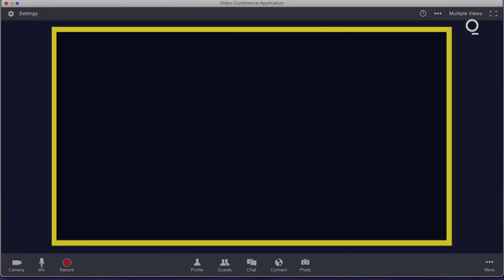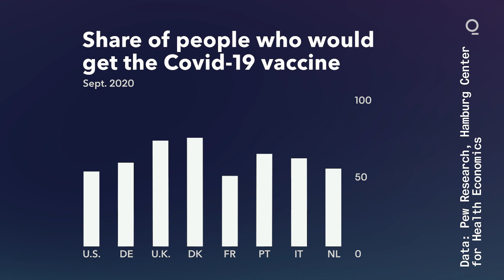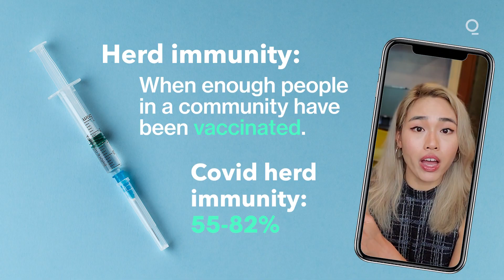Coronavirus: Why Making a Covid Vaccine Is Only the First Hurdle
In the quest to develop vaccines against Covid-19, researchers have overcome challenges that typically require years, if not decades, to beat. After the first experimental shots produced positive results in late-stage trials -- a huge feat in itself -- drug companies and health officials faced another set of obstacles as they prepared to inoculate hundreds of millions of people around the world. A number of uncertainties remain, including how long any vaccine’s protection against the coronavirus will last. Answering those questions will help tell us how much longer face masks, social distancing, mass testing and contact tracing will be needed to fight the pandemic. Among the hurdles ahead:

Getting the Green Light
The U.K. on Dec. 2 became the first Western country to authorize a Covid shot, using fast-track options regulators have laid out. Scientists hope it will be the start of a series of vaccines to be authorized, produced and distributed. The U.K. cleared a vaccine from Pfizer and BioNTech that was about 95% effective in preliminary analyses of trial results announced in November. In the same month, a second vaccine candidate from Moderna more or less matched that result, and a third, from AstraZeneca, was 70% effective on average. Months earlier, China and Russia had begun inoculating selected groups, such as medical workers and military personnel, with domestically developed vaccines before they had undergone full testing.

Production Hurdles
The more vaccine designs that prove safe and effective, the better, because of the challenges of mass-producing enough shots to meet global demand. Factories were scaling up manufacturing of special glass vials, needles and other necessary equipment in 2020, and even doses of some vaccines that were still being tested. Supplies will be limited at first: Pfizer said it expected to have doses for as many as 25 million people by the end of the year, and for 650 million in 2021.

Transport and Storage
By one estimate, airlifting vaccines to protect the world’s population would require about 8,000 cargo planes. Complicating matters, some of the vaccines must be kept frozen at temperatures as low as minus 70 degrees Celsius (minus 94 degrees Fahrenheit). Gavi, a nonprofit dedicated to increasing access to immunization in poorer countries, aimed to have 65,000 vaccine refrigerators in place in developing nations by the end of 2020. Most of the Covid vaccine front-runners, including the first three to demonstrate efficacy, depend on two shots. Johnson & Johnson’s may work after just one.

Vaccine Nationalism
Who gets the vaccine first will depend largely on deals that governments have made with drug companies. The U.S., the European Union and the U.K. placed advance orders for billions of doses of vaccine candidates in 2020, unsure which ones would get the nod. Some countries, notably the U.S., committed significant funds to back research, development and manufacturing, racing to protect their own citizens. Public health specialists warn that so-called vaccine nationalism could prolong the pandemic. The most efficient way to allocate shots would be to vaccinate people at high risk of infection and the most vulnerable, such as health-care workers and the elderly, around the world before moving on to entire populations.

Vaccine Hesitancy
The persistent myth that childhood vaccines pose significant risks has undercut confidence in immunization in many countries. The fast pace at which Covid shots have been developed and concerns about political interference haven’t helped. Polls in the U.S. and Germany in September found only about half of people said they were likely to get a Covid vaccine if it were available. The figure was 68% across seven European countries. Herd immunity comes when enough people in a community have either been infected or vaccinated, and are thus immune. For Covid, the percentage is estimated to range from 55% to 82%.